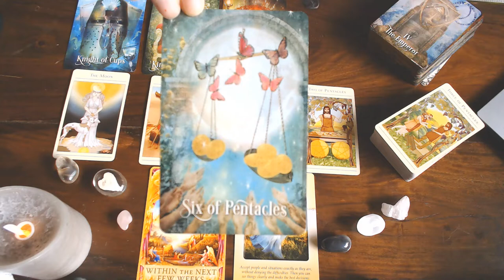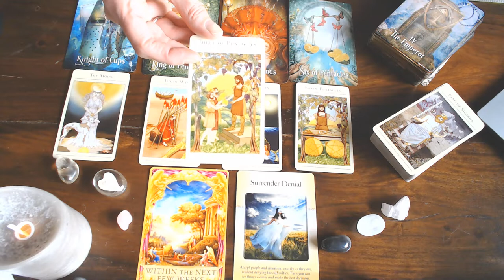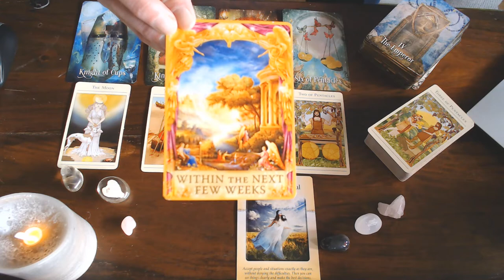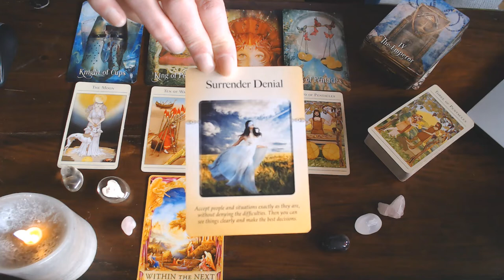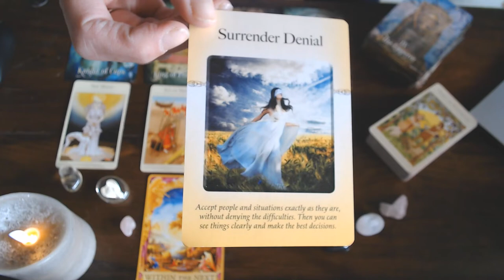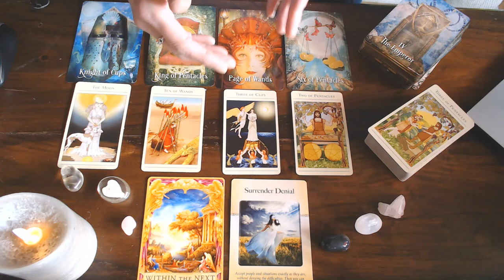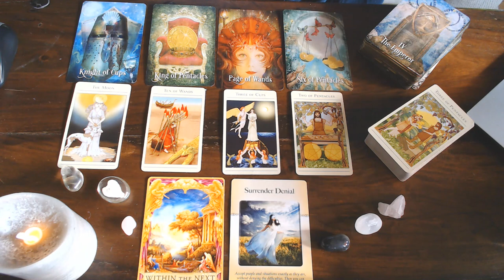ARIES WEEKLY GUIDANCE 24TH TILL 1ST MARCH 2020- DON'T WALK AROUND WITH BLINKERS ON! OR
SEE EVERYTHING THROUGH ROSE COLOURED GLASSES!